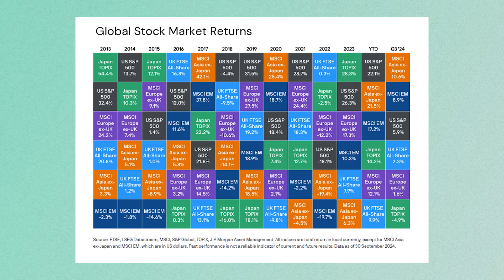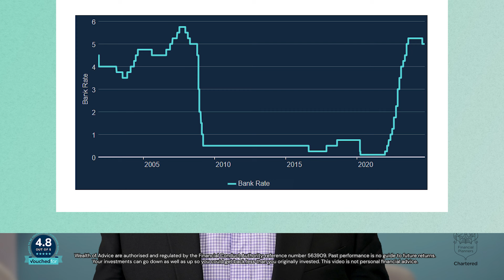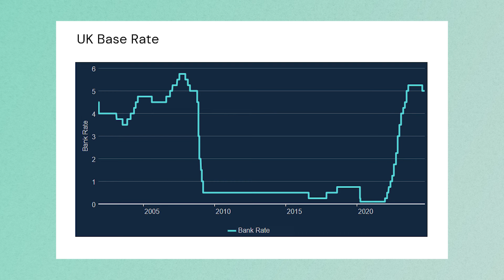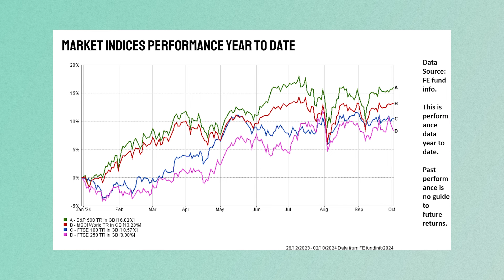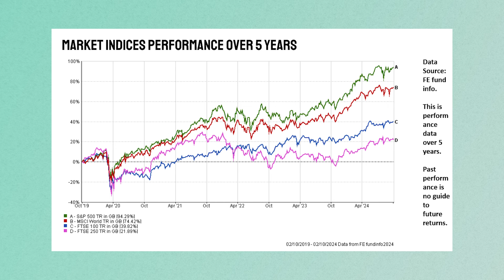October Market Update | Wealth of Advice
In October's Market Update, Chris discusses the latest news and market performance.

Wealth of Advice are authorised and regulated by the Financial Conduct Authority, reference number 563909.